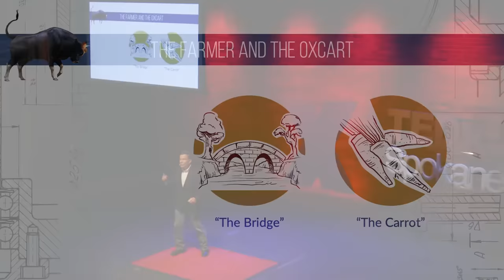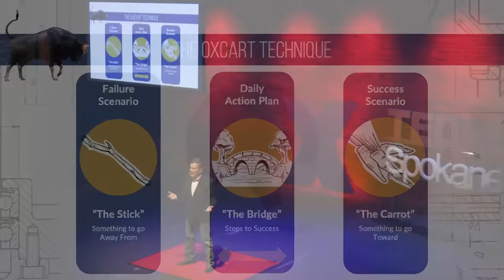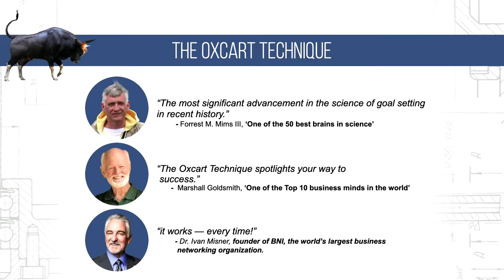Why You Didn’t Reach That Goal… Again | Terry L. Fossum | TEDxSpokane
Join leadership expert and speaker Terry Fossum in this compelling talk as he unravels the common obstacles that often hinder individuals from achieving their goals and how to transform failure into a steppingstone for success. Fossum combines parables and personal success stories to illuminate a path from setbacks to triumphs.
Fossum then seamlessly integrates personal anecdotes of his own successes, emphasizing the transformative power of perseverance, adaptability, and a growth mindset. His stories serve not only as motivational anecdotes but as practical illustrations of overcoming setbacks and turning failures into opportunities for learning and growth.
Throughout the talk, Fossum provides actionable strategies and mindset shifts that can help individuals break free from the cycle of repeated failures. He inspires the audience to reassess their approach to goal setting, demonstrating how adapting and learning from setbacks can be the key to ultimate success.
Terry is a global adventurer who has done everything from hunting caribou with the Inuit in the Arctic Circle, to swimming with the piranhas in the Amazon Jungle. He has won a primetime Survival Reality Competition on Fox, representing all of Boy Scouts of America. He has a black belt in Tae Kwon Do, and is a #1 Bestselling Author on Wall Street Journal. This talk was given at a TEDx event using the TED conference format but independently organized by a local community.